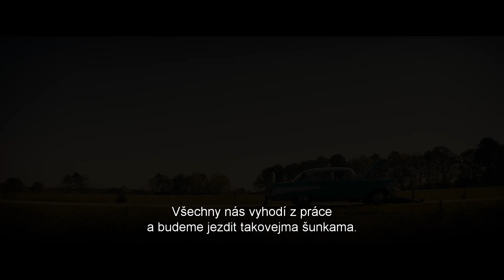Skrytá čísla (Hidden Figures - International Trailer) - oficiální český HD trailer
V kinech od 9. března 2017
Snímek Skrytá čísla vypráví neuvěřitelný a přesto skutečný příběh skupiny afroamerických matematiček pracujících v 60. letech 20. století v NASA. Katherine Johnson (Taraji P. Henson), Dorothy Vaughn (Octavia Spencer) a Mary Jackson (Janelle Monáe) byly mozky jedné z největších operace v historii vesmírných programů: pracovaly na vyslání prvního amerického kosmonauta Johna Glenna na oběžnou dráhu i na zajištění jeho bezpečného návratu. Tento vynikající úspěch NASA a jejich týmu obnovil důvěru Američanů v kosmický program.